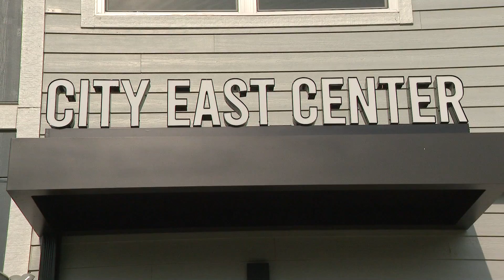New Green Bay apartments promise more affordable housing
The push to bring more affordable housing to Green Bay continues with the ceremonial opening of City East Center, 43 units with one-, two- and three-bedroom offerings. Three dozen of those units will be set aside for households making less than 60% of the area's median income.